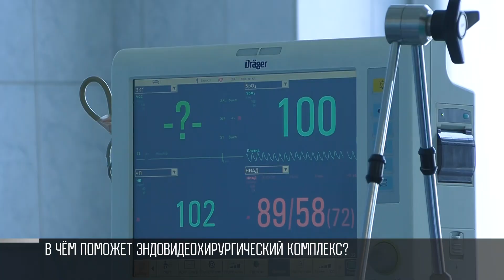Новое медоборудование в РКБ: на операции – меньше времени. Выписка – быстрее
В РКБ – новый эндовидеохирургический комплекс. Его используют во время операций. Врачи несколько лет ждали такой комплекс. Теперь на операции – меньше времени. А пациенты будут быстрее восстанавливаться.